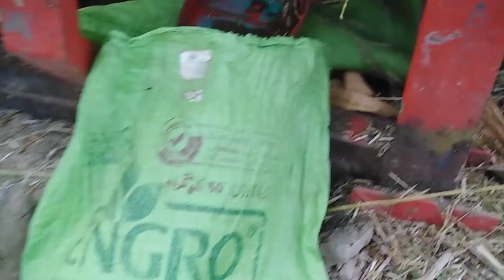Cutting Harvesting Wheat With Thresher New Model 2019 |MF 240 old model opperating machine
Hi viewers
 Wheat Thresher New Model 2018 Working On MF 240 Tractor Must Watch

Dear Friends I Create this channel for those people that Love Tractor 🚜  and agriculture form.

In This channel we upload all videos of tractor including Agricultural machinery, Sugarcane Trolley, Soil Trolley, Sand Trolley, Cultivators, Rotavator, Razer, Disk Harrow.